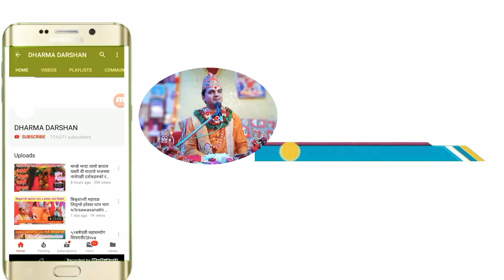अामा र श्रीमतीमा फरक यस्ताे छ!प्रखर बक्ता पं कुबेर सुबेदी!!हास्नुहाेस प्रवचन र सत्य कुराकाे बाेध!!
kubersubedi dharmadarshan अामाकाेमाया अामा र श्रीमतीमा फरक यस्ताे छ!प्रखर बक्ता पं कुबेर सुबेदी!!हास्नुहाेस प्रवचन र सत्य कुराकाे बाेध!!

यहांहरु लाई स्वागत छ धार्मिक च्यानल धर्म दर्शन मा!

बिस्वभर रहनु हुने नेपाली हरुकाे लागि सम्पुर्ण बर्ष भरिका  चाडपर्बहरु,एकादशी ,राशिफल,बास्तु,ज्याेतीषि,व्रत,तिर्थ,भागवतकथा,१८ पुराण अाध्यात्मिक कथा प्रवचन हरुकाे लागि श्रद्धेय अाध्यत्मिक क्षेत्रका प्रखर बक्ता पं कुबेर  सुवेदी गुरुबर बाट सुन्न र हेर्न पाउनुहुने धार्मिक  dharma darshan (धर्म दर्शन)च्यानल सबस्क्राईबर गर्नु भइ धार्मिक कुराहरुकाे निसुल्क जानकारी लिन सक्नुहुनेछ!